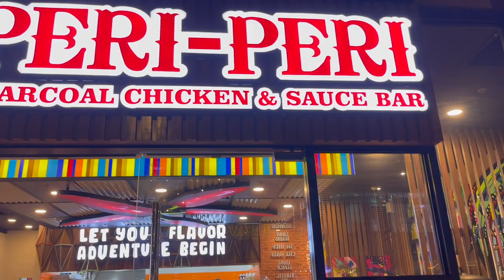Night Outs Here Are The Best! | Hanging out in BGC (Bonifacio Global City) {simple & short vlog}